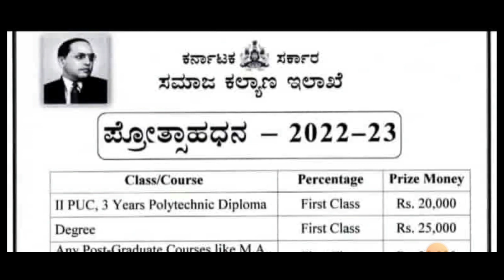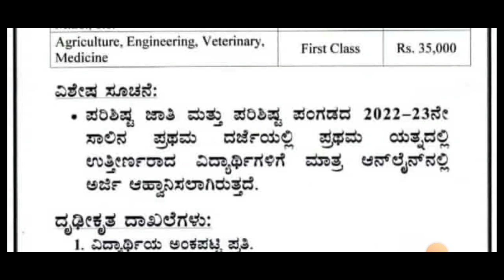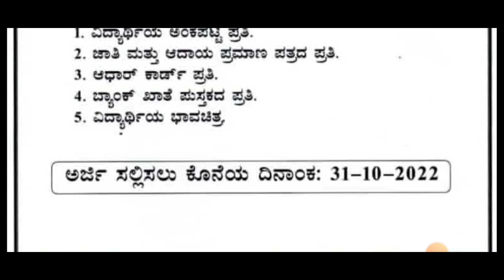KARNATAKA PRIZE MONEY 2022-23 LATEST ANNOUCEMENT|UPTO 35K FOR STUDENTS|students solution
apply here

Upi id:hatersvtu@ybl

karnataka prize money 2022,
karnataka prize money scholarship 2021,
sslc prize money 2022 karnataka,
2nd puc prize money 2022 karnataka,
sslc prize money 2021 karnataka,
2nd puc prize money 2021 karnataka,
sslc prize money 2021 karnataka check,
how to apply sslc prize money 2022 karnataka,
10th prize money 2022 karnataka,
sslc prize money 2021 karnataka last date,
sslc prize money 2021 karnataka apply,
sslc prize money 2022 karnataka apply,
how to apply 2nd puc prize money 2022 karnataka,
prize money karnataka,
sslc prize money karnataka,
sslc prize money 2022 karnataka check,
sslc prize money 2022 karnataka last date,
2nd puc prize money 2022 karnataka last date,
karnataka prize money experience,
karnataka prize money explained,
prize money scholarship for sc st students 2021 karnataka,